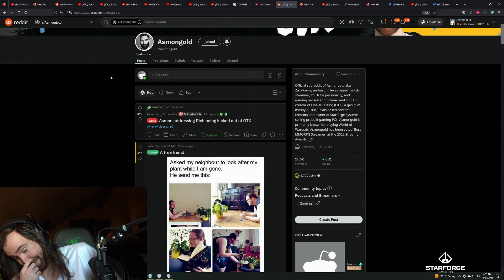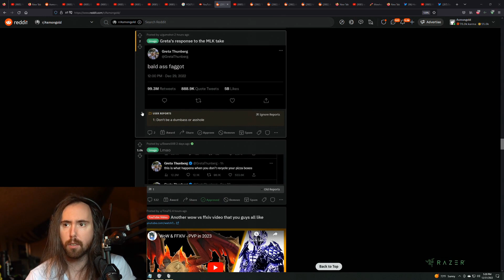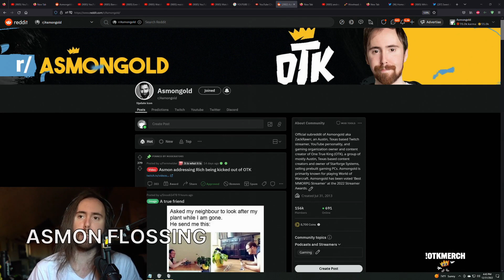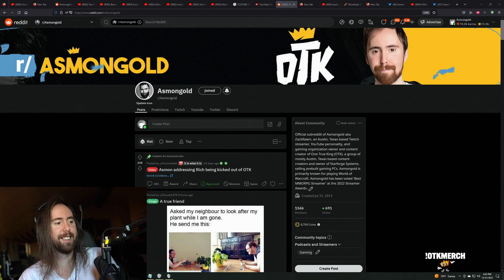Asmon praises Emi's gaming skills (zackrawrr)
Timestamps & vods:
[00:00] #1 zackrawrr: Asmon praises Emi's gaming skills

[00:15] #2 zackrawrr: what the fk

[00:41] #3 zackrawrr: CRAZY

[00:59] #4 zackrawrr: W

[01:59] #5 zackrawrr: reacts and gaming, the usual

[02:27] #6 zackrawrr: woah

[03:27] #7 zackrawrr: reacts and gaming, the usual

[03:53] #8 zackrawrr: asmon flossing

[04:01] #9 zackrawrr: reacts and gaming, the usual